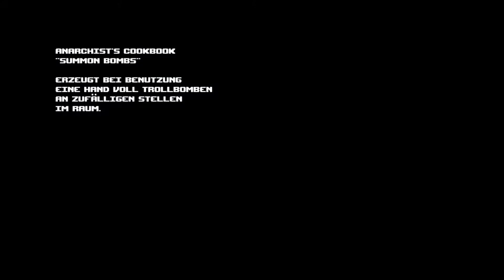THE BINDING OF ISAAC: REBIRTH ★ Schnelle Laser! #91 ★ Let's Play Rebirth ★ german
The Binding of Isaac: Rebirth - Lets Play
SEED: D3IY PJXC

Und wieder gehen wir in den Keller und weinen Gegner kaputt! Endlich ist The Binding of Isaac: Rebirth da!

Dungeon Crawler von Nicalis Inc. (2014)

Musik in der Endcard:
Too Hot for Pants